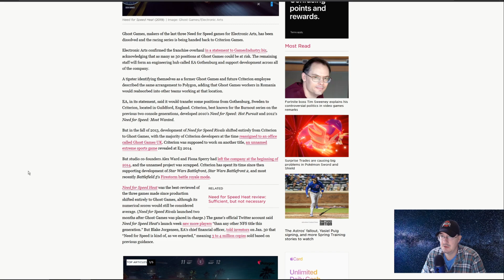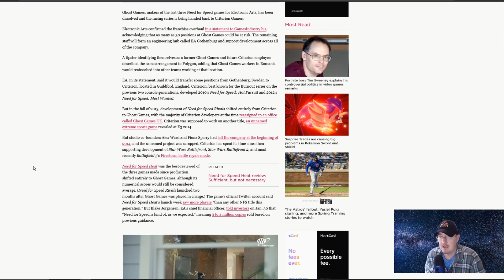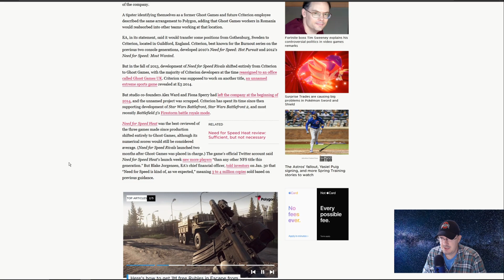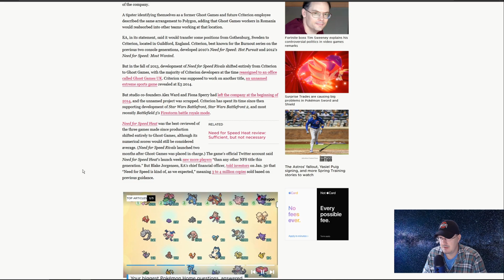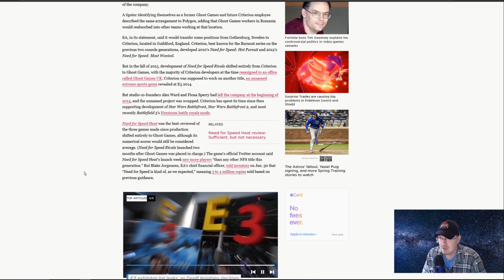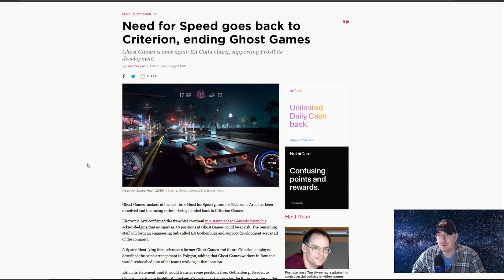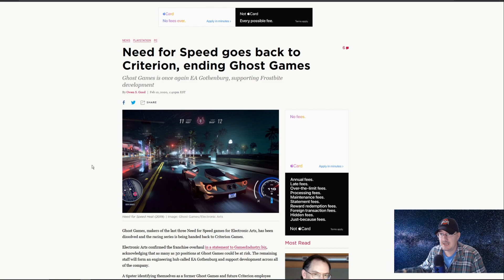Need for Speed franchise going back to Criterion after EA closes down Ghost Games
EA Closes Ghost Games and Criterion Takes back Need For Speed Franchise. This could be great for Need for Speed as I feel the games have not been great the past few releases.